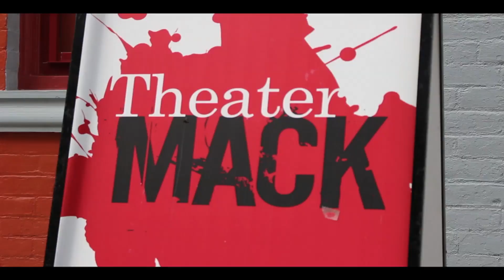Skin & Bones - The PiTCH 2015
Settlers of the American West, driven by the gold rush, discover dinosaur bones instead of riches while excavating the land. Based on a period of time known as “The Bone Wars,” the prehistoric bones are sold, stolen, and killed for as the settlers seek to secure their fortunes.
July 9, 10, 11 at Theater Mack in Auburn, NY